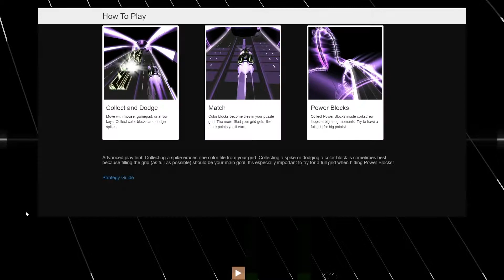Audiosurf 2 Time Traveler by KNOWER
Yay more encoding tests. Yay.